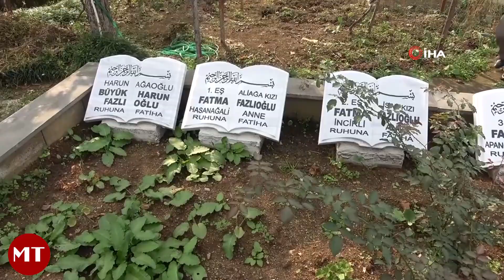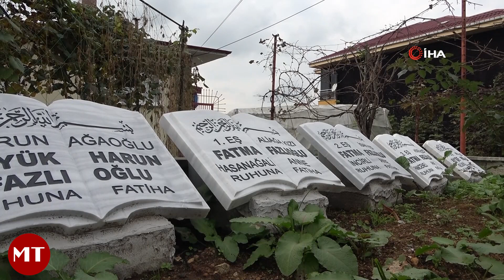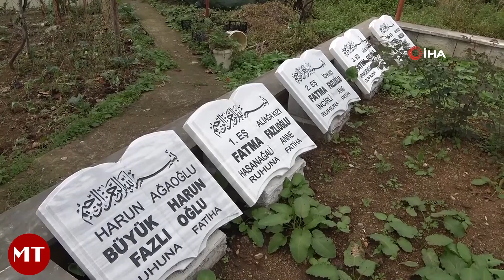Rize'de mezarların şaşırtan hikayesi!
Rize’nin Kalkandere ilçesinin Hüseyin Hoca köyünde yanyana duran 4 mezar taşı görenleri hem düşündürüyor hem güldürüyor.